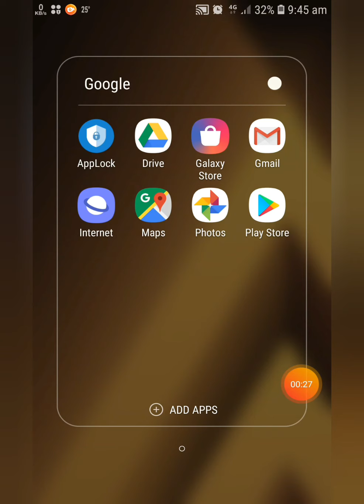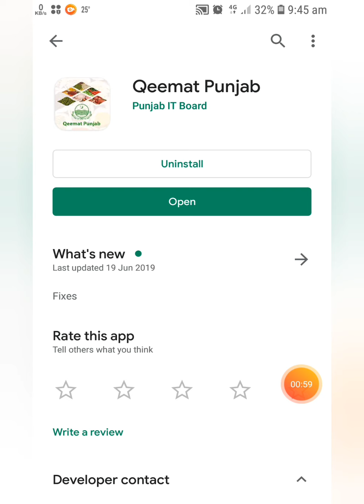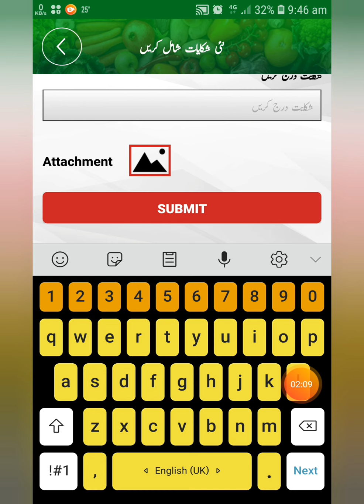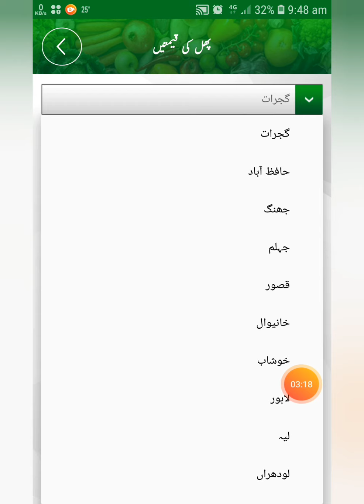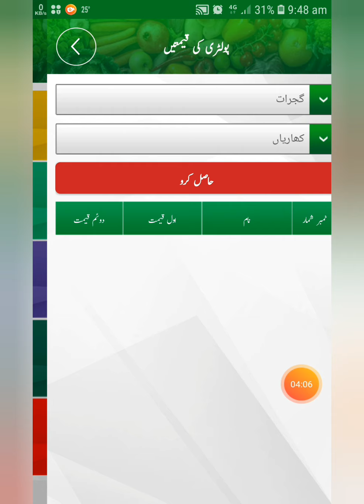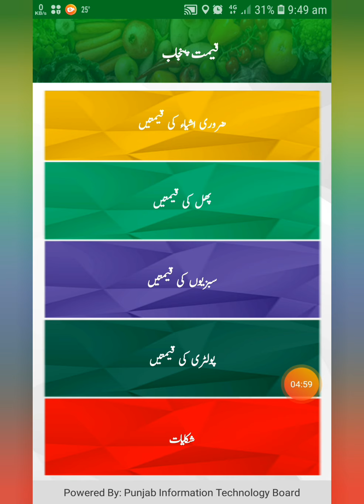Qeemat Punjab best Method of use